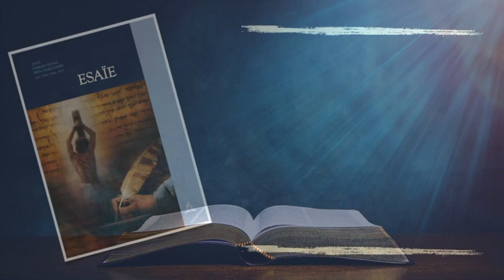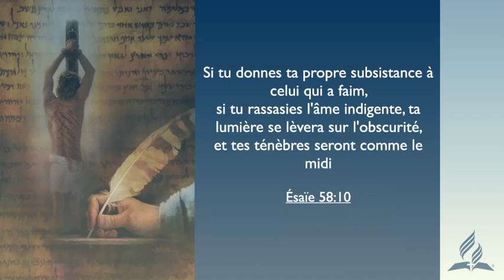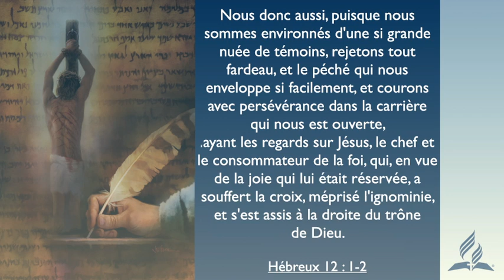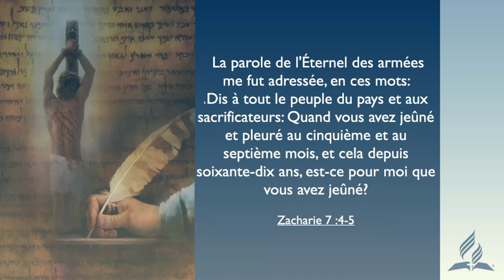Ecole du Sabbat : Leçon 11 "Diffuser l'amour"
Versert à mémoriser : " Si tu donnes ta propre subsistance à celui qui a faim,
si tu rassasies l'âme indigente, ta lumière se lèvera sur l'obscurité,
et tes ténèbres seront comme le midi "
(Ésaïe 58:10, LSG).